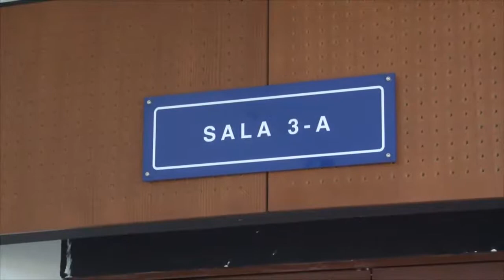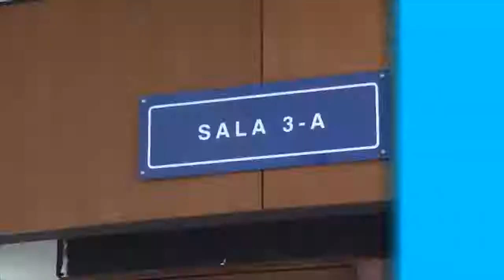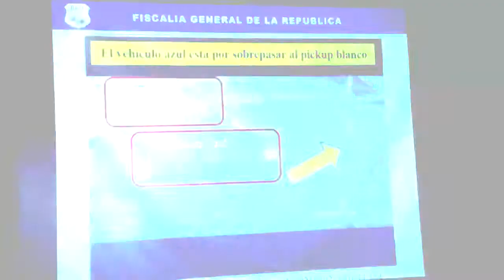Noticiero LPG 5 febrero: Balística arrojó que PPI del Ministerio Salud disparó a militantes del FMLN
La Fiscalía General de la República aseguró que la prueba balística indicó que el agente  PPI, identificado como Diego Francisco Alvarado Peña, disparó contra los militantes del FMLN el pasado 31 de enero, hecho en el que dos personas perdieron la vida.

¡Visítenos!